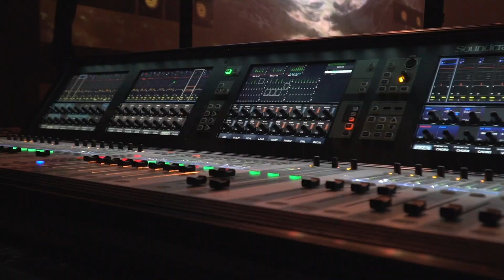KuwaitUK120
Behind the scenes, a one minute footage of the 120 Years of Friendship Celebration between Kuwait and the UK.

February 14th 2019 - Salmiya Theater, Kuwait